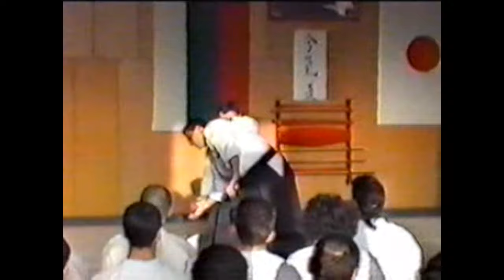Takeshi Kanazawa Sensei Aikido Seminar Sofia Bulgaria 2003